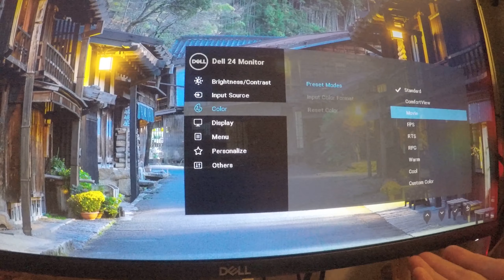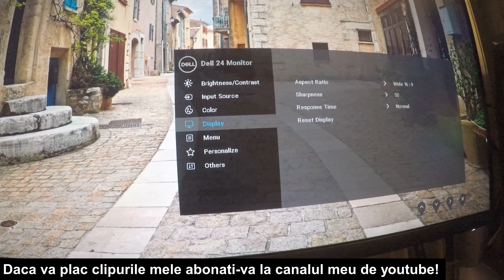Unboxing+testing monitor de Gaming IPS LED DELL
Monitor Gaming IPS LED DELL S2421HN, 23.8" Full HD, FreeSync, 75Hz, gri+difuzoare dual de 3W